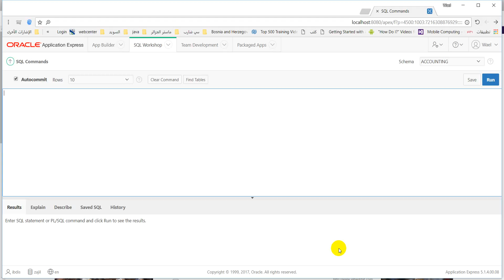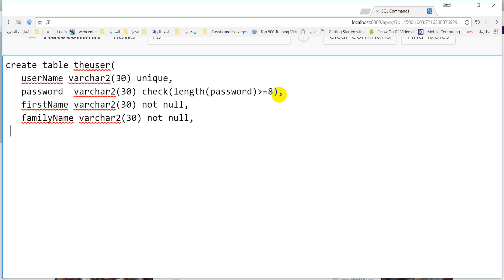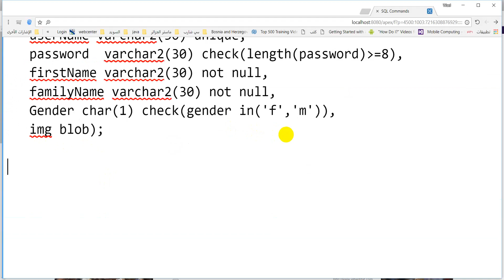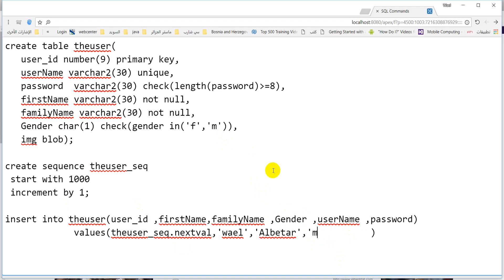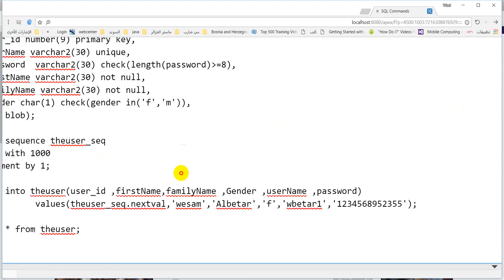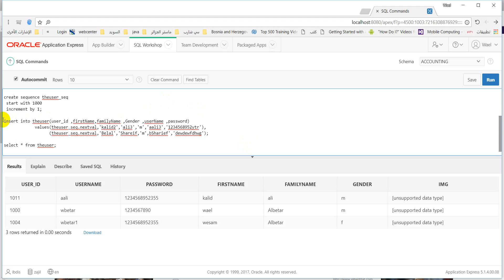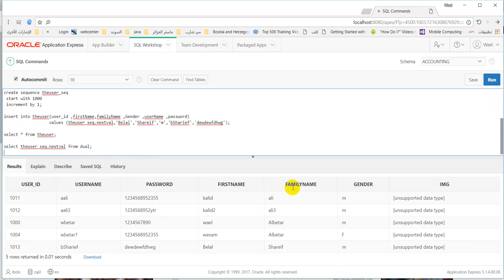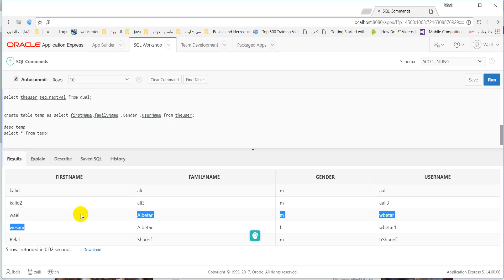استخدام القيود المتبقية check و unique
check constraint
unique constraint